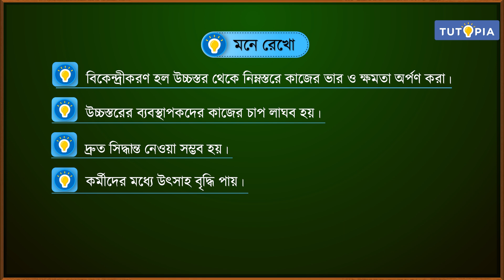সংগঠন | বিকেন্দ্রীকরণের ধারণা ও গুরুত্ব (Concept and Importance of Decentralisation)- কারবার সমীক্ষা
পশ্চিমবঙ্গ বোর্ডের দ্বাদশ শ্রেণির কারবার সমীক্ষা সিলেবাসে রয়েছে সংগঠন অধ্যায়টি । অধ্যায়ের বিকেন্দ্রীকরণের ধারণা ও গুরুত্ব সম্পর্কিত বিষয়বস্তু আলোচনা করা হয়েছে এই ভিডিয়োটিতে। আশাকরি টিউটোপিয়া লার্নিং অ্যাপের এই ভিডিয়ো ক্লাসটি ছাত্রছাত্রীদের ভালো লাগবে।

The West Bengal Board of Higher Secondary Education's (WBBHSE) Class 12 BSTD syllabus includes the chapter named Organization. This video discusses the Concept and Importance of Decentralisation of the chapter . I hope the students will like this video class from the Tutopia Learning App.